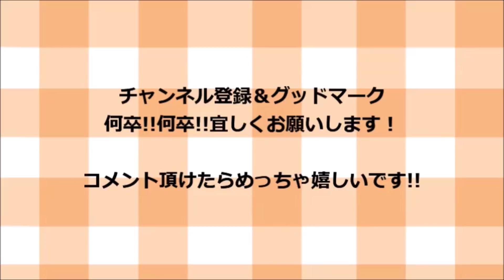身体が喜ぶ味！手羽元と大根のピリ辛にんにく煮の作り方！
材料一覧！

手羽元　　　　　　　１０本
大根　　　　　　　　3分の２

調味料一覧！

にんにく微塵切り　　小さじ2杯
豆板醬　　　　　　　大さじ2杯
水　　　　　　　　　６００CC
酒　　　　　　　　　大さじ3杯
創味シャンタン　　　大さじ半分

今回は寒い日に身体が喜ぶピリ辛にんにく煮の紹介です。
にんにくとピリ辛で体がポカポカしますよ～スープがとにかく美味しいので是非一度試してみてくださいね～!(^^)!